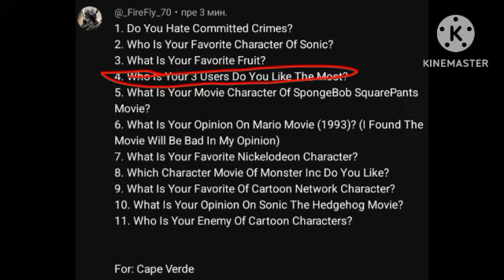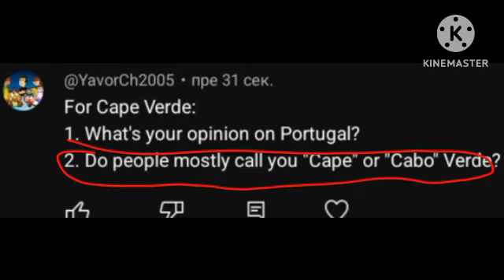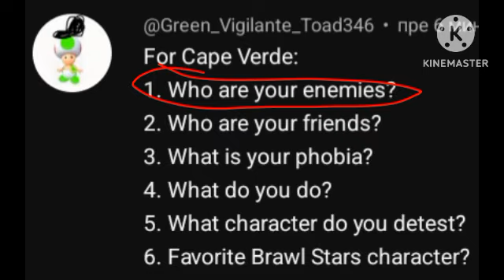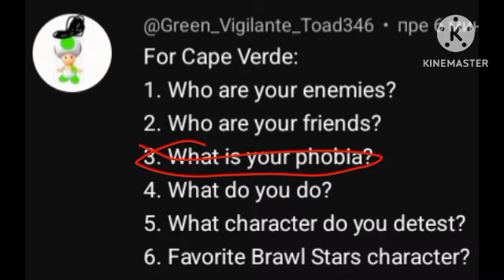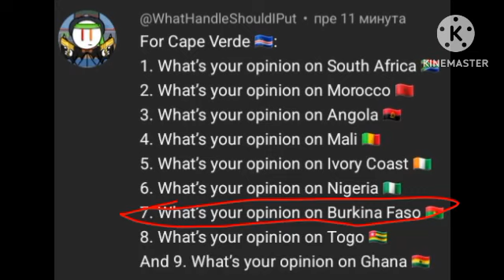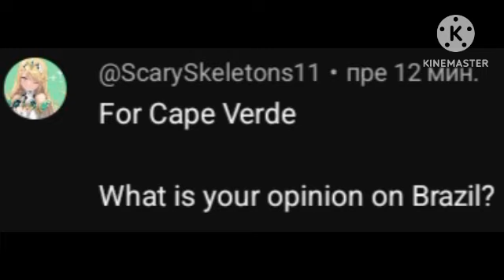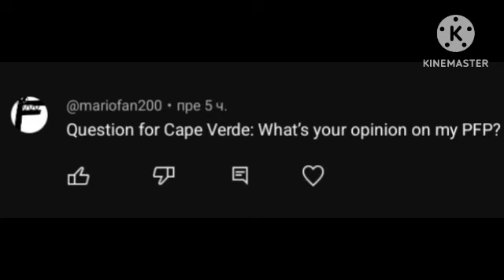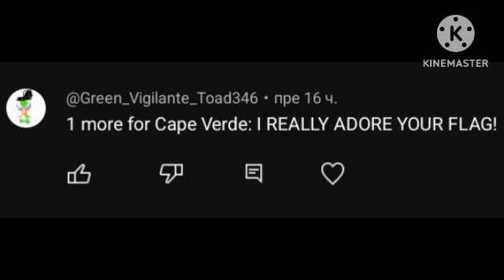Ask Cape Verde!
NOTE: Put At Least 8-10 Questions For Central African Republic Next Episode.